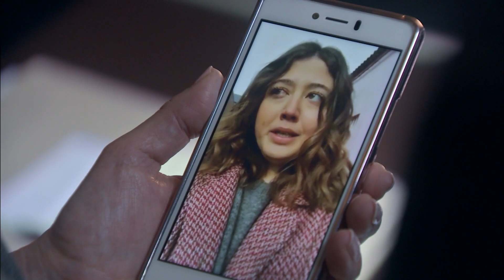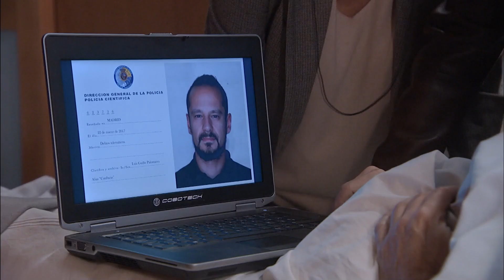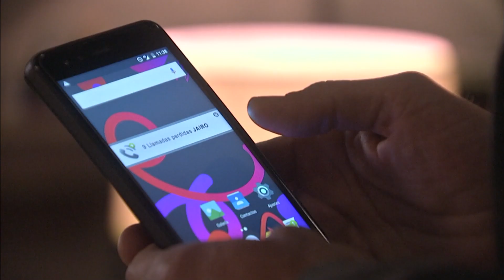Servir Y Proteger Capitulo 225 Completo